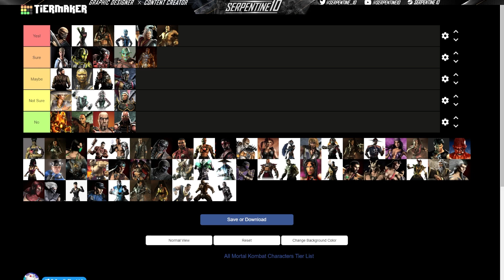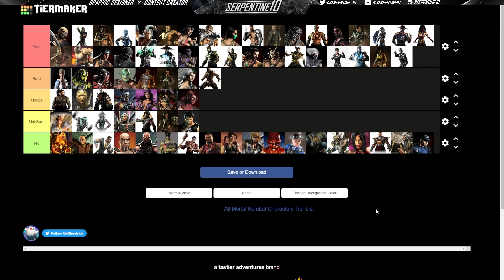Who should return in MK1? | Mortal Kombat 1